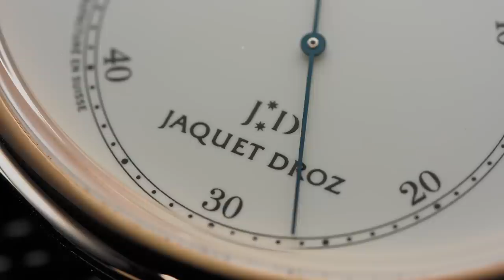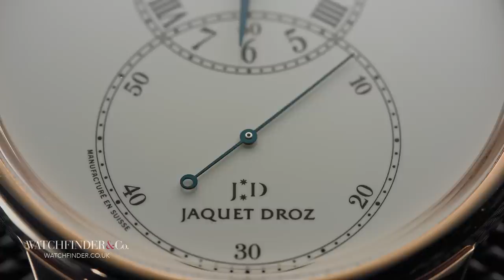3 Incredible Watches that are Cheaper than You Think | Watchfinder & Co.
The search for the perfect watch is an endless one. It needs to be historically important, it needs to be aesthetically unique, it needs to demonstrate watchmaking excellence—and importantly it needs to offer good value as well. Some say the perfect watch doesn’t actually exist; here are three examples that get incredibly close.

Featured Watches:
Jaquet Droz Grand Seconde Email Ivoire J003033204
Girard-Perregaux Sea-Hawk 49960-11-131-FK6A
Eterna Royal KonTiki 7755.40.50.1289